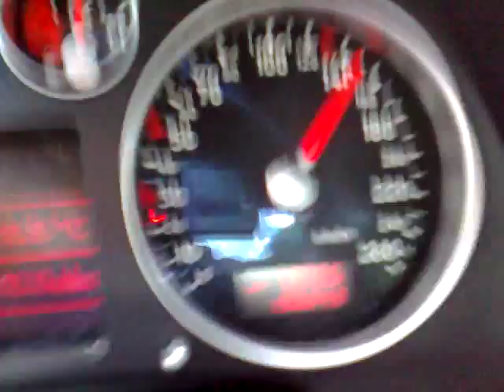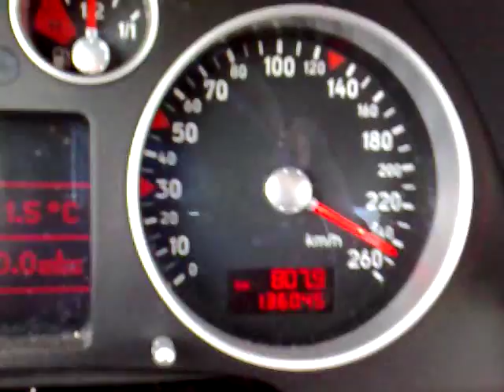Testfahrt Audi TT Turbo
Testfahrt mit Audi TT MK1 225 PS Serie. Erst ne leichte Steigung rauf, etwas abbremsen, und dann wieder drauf den Socken.